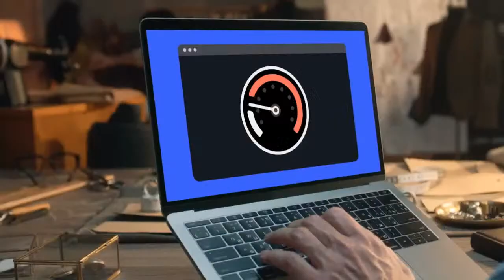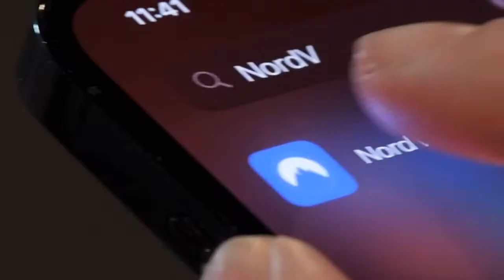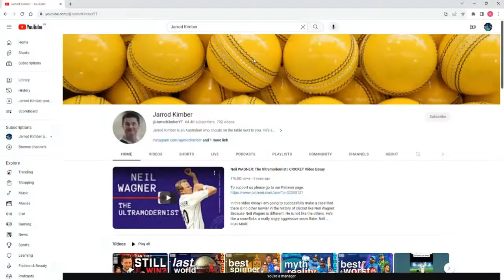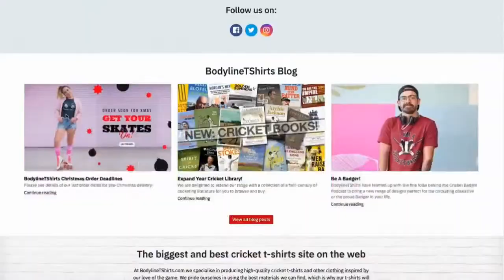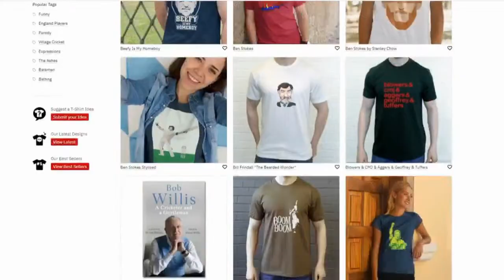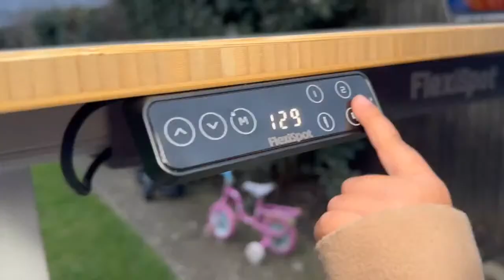Wagon Wheel chat | YouTubeLive - 12-03-24 | LIVE Q&A with Jarrod Kimber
Each week, Jarrod Kimber hosts a live talk show on Youtube, please drop in your questions in the live chat box.